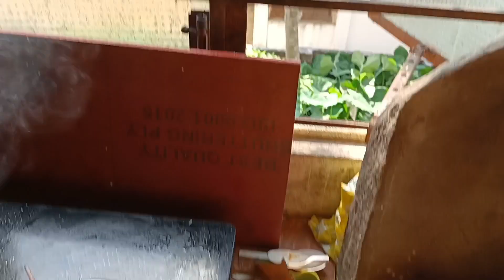Every Day worship my God Ram 🙏 ওকে নিয়ে চিন্তা, কি করবো জানি না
@STADvlogs worship Daily Life